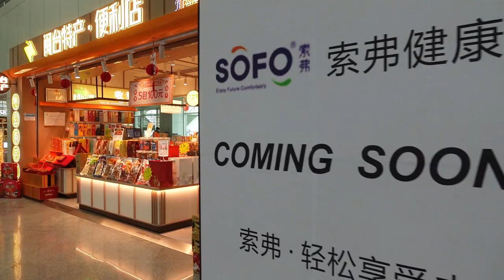【大陸自由行】福州飛長沙 - 第一次到福州機場搭國內線，親身體驗過安檢後至登機門路徑 / 福州飞长沙 - 第一次到福州机场搭国内线，亲身体验过安检后至登机门路径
我第一次到福州機場搭國內線福州飛長沙  -，親身體驗過安檢後至登機門路徑全紀錄
我第一次到福州机场搭国内线福州飞长沙  -，亲身体验过安检后至登机门路径全纪录